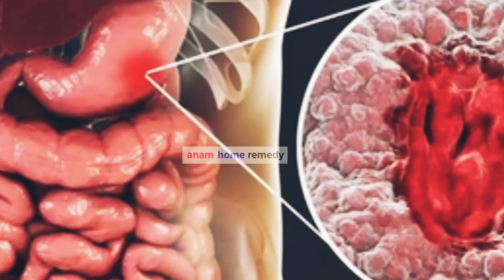Stomach ulcer / Stomach gas / Heart burn / Bloated stomach / Mouth blister | Anam Home Remedy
In this video , You will get to know how to treat stomach ulcer , how to relief stomach gas and how to get rid of bloated stomach and heartburn as well.